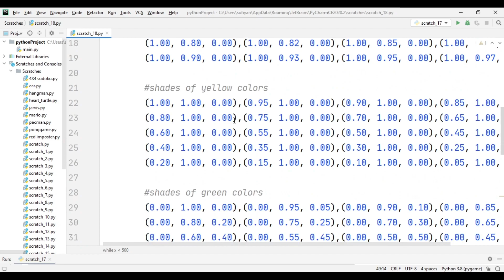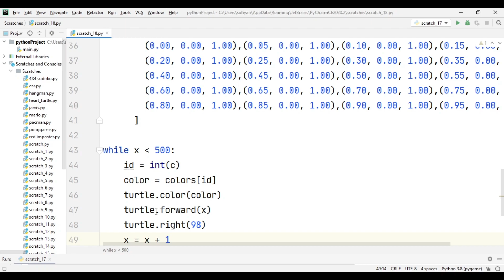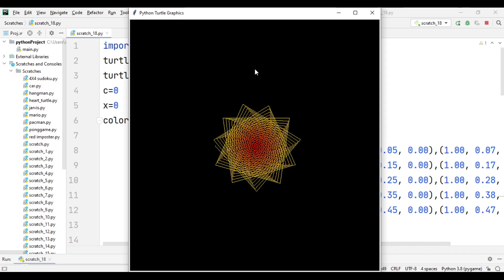Draw Rainbow Spiral with Python Turtle | Python Turtle Graphics Tutorial#17 | python turtle projects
SOURCE CODE:

import turtle
turtle.speed(0)
turtle.bgcolor('black')
c=0
x=0
colors = [
shades of red colors

while x 'is less than' 500:
    id = int(c)
    color = colors[id]
    turtle.color(color)
    turtle.forward(x)
    turtle.right(98)

turtle.done()

turtle python tutorial
python graphics